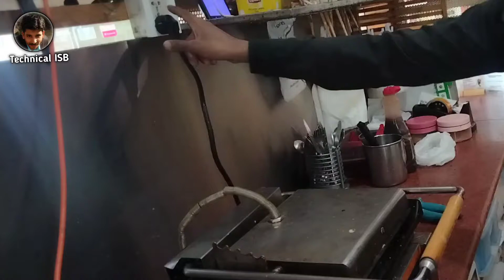how to repair sandwich machine